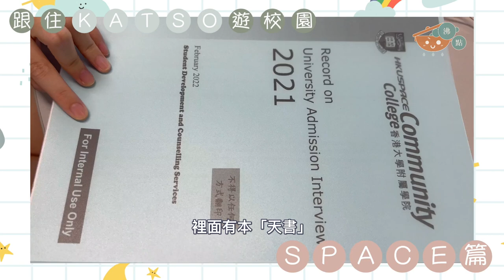HKU SPACE【🏫跟住KATSO遊校園🚩】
📍香港大學專業進修附屬學院 📣開團！！！

將入讀HKUSPACE嘅同學，歡迎參加天主教同學會！

沸點聯同各大專院校嘅天主教同學會（Katso）👋🏻
化身成一日導遊🚩
帶大家遊覽各間院校之餘🏫
仲會帶大家睇下學校入面有咩好玩好食😍
認識Katso成員🙋🏻‍♀️🙆🏻🙍🏻‍♂️👩🏻🙏